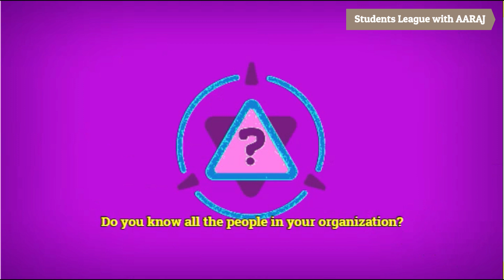What is Tailgating in Cyber Security | Cybersecurity Practical Tailgating Demo.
Tailgating attacks are where an attacker follows an unaware user to gain access to an area without authorization. In contrast, in a piggybacking attack, an employee or ex-employee knowingly provides unauthorized individual access to a protected environment as part of a coordinated attack.